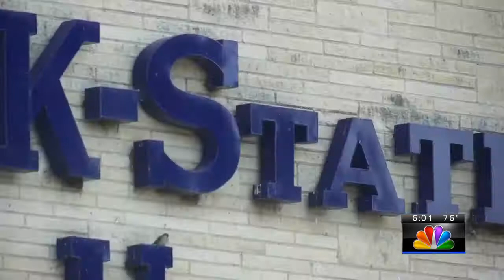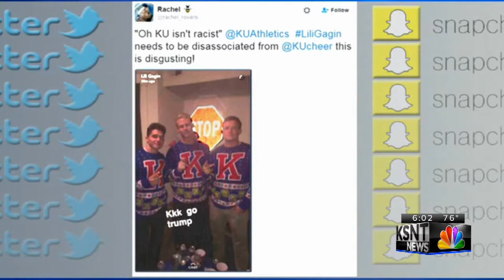K-State investigating racist Snapchat photo posted by student at football game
Many people are taking to social media about the Snapchat photo a Kansas State University student posted at the football game this past weekend.